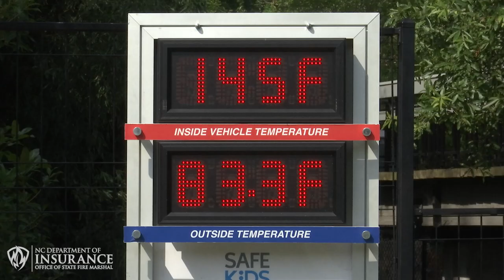Look Before You Lock | Commissioner Causey Hosts Hot Cars Demonstration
As temperatures continue to soar across North Carolina, Insurance Commissioner Mike Causey hosted a hot cars demonstration at Pullen Park in Raleigh to remind families of the dangers of leaving children and pets inside cars.